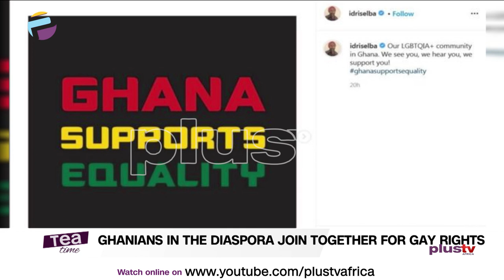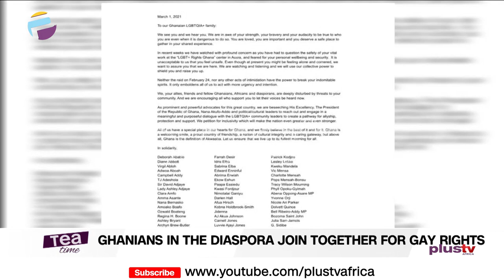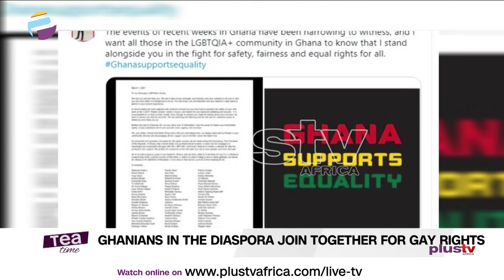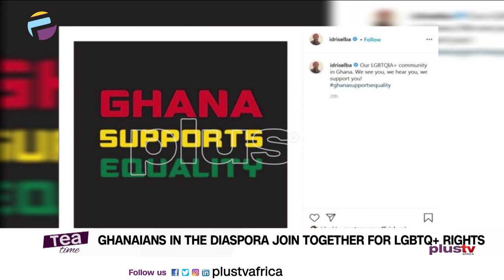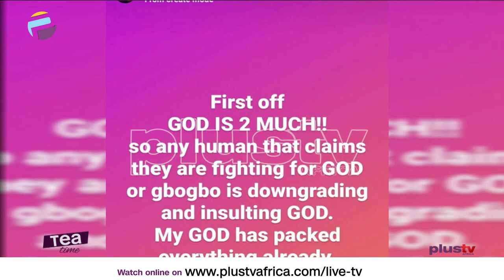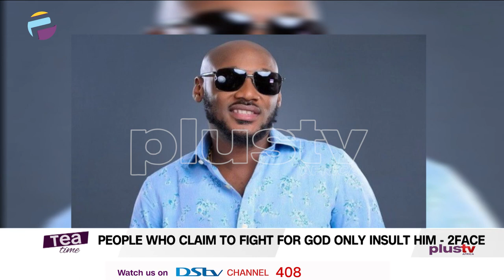Ghanaians Join Together For LGBTQ Rights | Meghan Markle Responds To Bullying Allegation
Meghan Markle's Lawyers Allege The Palace Is Behind 'False' Bullying Accusations Against Her